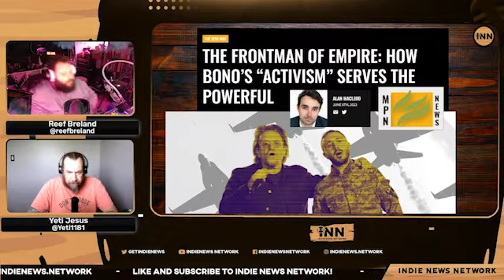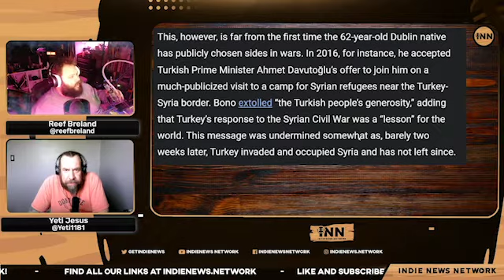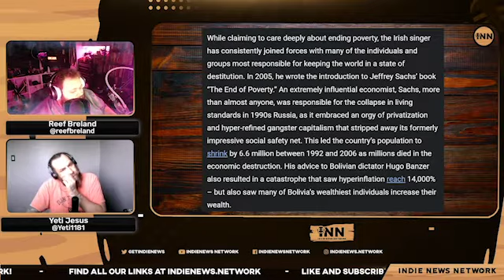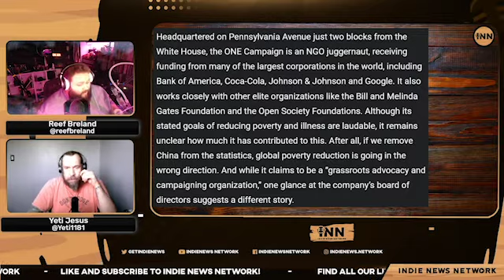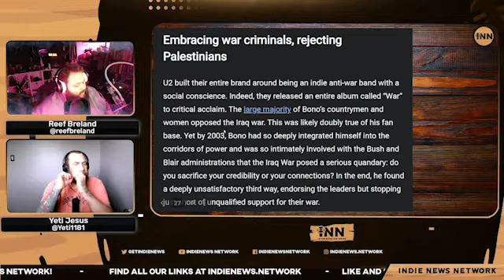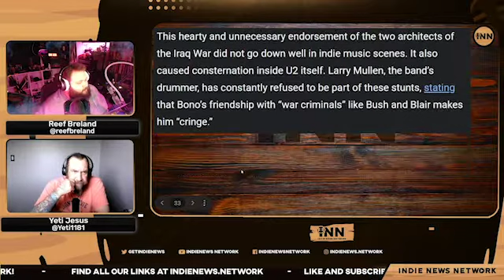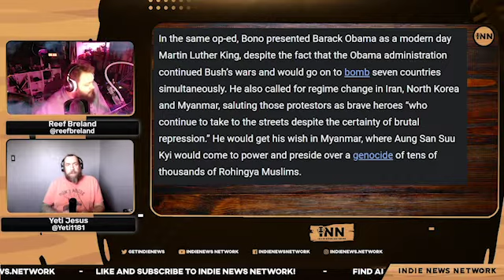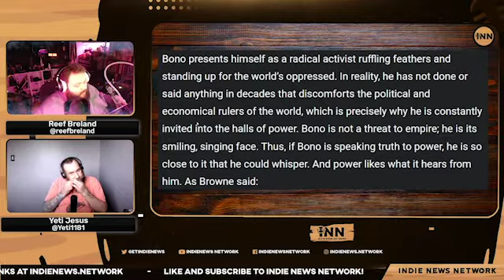How U2's Bono Serves the Powerful w/ INN's Yeti Jezus | (clip) from INN News Ep 11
- How U2 Frontman Bono’s Activism Serves the Powerful